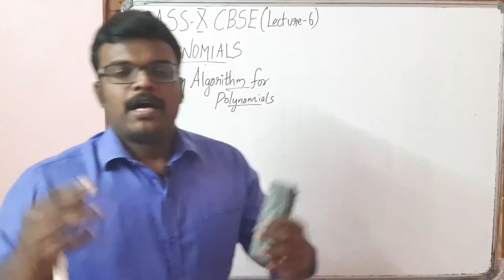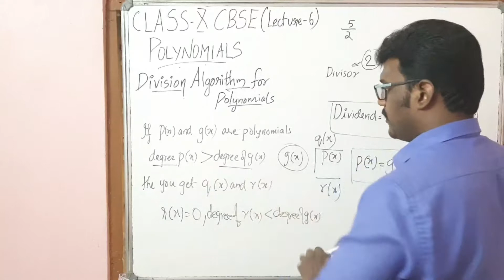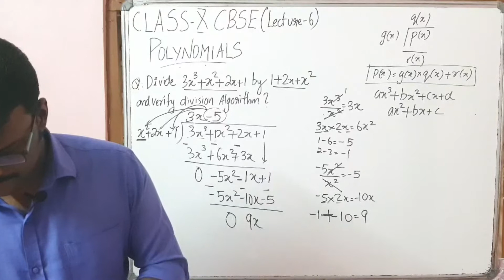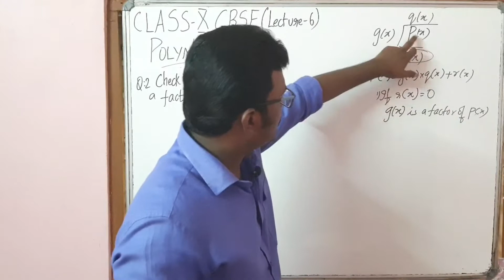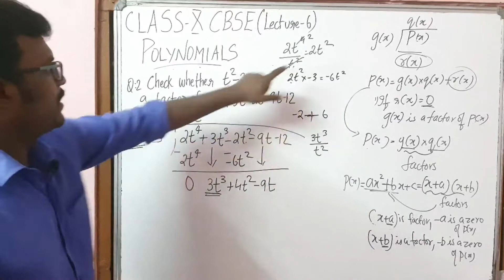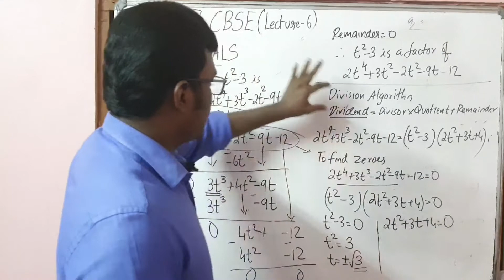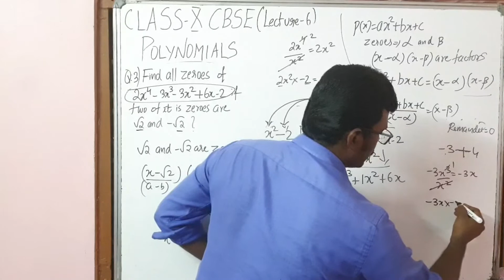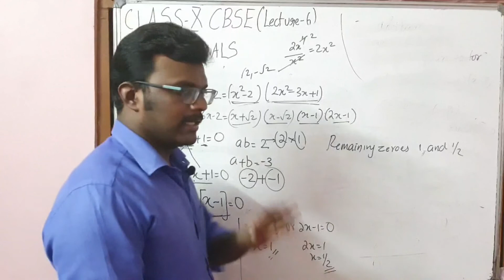CBSE CLASS-X||Chapter-2 :POLYNOMIALS||DIVISION ALGORITHM FOR POLYNOMIALS||By:Prof.Joseph Chandy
Chapter-2
Topic :Polynomials
Division Algorithm
Lecture :6

മാതാപിതാകളുടേയും കുട്ടികളുടെയും ശ്രദ്ധക്ക്                                          ഇപ്പോഴത്തെ സാഹചര്യത്തിൽ ഏറ്റവും അനുയോജ്യമായ പഠനരീതി. ഇനിയും വെറുതെ ഇരുന്ന് സമയം കളയണോ...?  വാർഷിക പരീക്ഷകൾക്ക് ശേഷം ആരംഭിക്കുന്ന ബാച്ചുകളിലേക്ക് ഇപ്പോൾ തന്നെ അഡ്മിഷൻ ഉറപ്പ് വരുത്തുക.

- Individual Attention
- Test Series & Evaluation
- Exam Paper Focus & Concept Building
- 100% Target In Every Subjects
- Experienced Faculty
- No. 1 Online Coaching Facility

9,10th ട്യൂഷൻ (CBSE, ICSE, സ്റ്റേറ്റ് സിലബസ് )
+1, +2 ട്യൂഷൻ (CBSE, ISC, സ്റ്റേറ്റ് സിലബസ് )
NEET കോച്ചിങ്
JEE കോച്ചിങ്
ഫൗണ്ടേഷൻ കോഴ്സ് (പത്താം ക്ലാസ്സുകാർക്ക് )
ക്രാഷ് കോഴ്സ് (+2 ക്കാർക്ക് )
റിപീറ്റേർസ് ബാച്ച്

എന്നിവയെല്ലാം ഇനി ലൈവ് ഓൺലൈൻ ക്ലാസ്സുകളായി നിങ്ങൾക്ക് മുന്നിലെത്തുന്നു. വിദ്യാർത്ഥികളുടെ സമയത്തിനനുസരിച്ച് ക്ലാസ്സുകൾ ക്രമീകരിക്കുന്നു. കൂടാതെ ഫലപ്രദമായ സ്റ്റഡി മെറ്റീരിയലുകൾ വിദ്യാർത്ഥികൾക്ക് ലഭ്യമാണ്.

കുറഞ്ഞ സമയം കൊണ്ട് പരിശീലനം നടത്തി വിജയിക്കാം.

ഇനി പഠനം ഒരുതരത്തിലും മുടങ്ങില്ല.

 M&C STUDY CENTRE Branches: Kumarakom, Ambakuzhy,Pala , Kottayam,PanackapalamPh:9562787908,

ഓൺലൈൻ ക്ലാസ്സുകൾക്ക് പങ്കെടുക്കാൻ സാധിക്കാത്ത കുട്ടികൾക്ക്                                നെറ്റ് വർക്കും അതുപോലെ സ്മാർട് ഫോണും മറ്റും ഇല്ലാത്ത കുട്ടികൾക്ക് ഗവ. നിർദ്ദേശപ്രകാരം offline ക്ലാസ്സുകൾ ക്രമീകരിക്കുന്നതാണ്
എന്ന്,                                                                     ഡയറക്ടർ